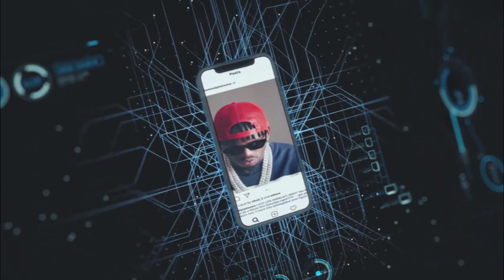KUMEKUCHA! "DIAMOND Akicheza Wimbo Wa ALIKIBA Mbele Ya MAGUFULI Ni Balaa Mkutano Mkuu Wa CCM Dodoma"